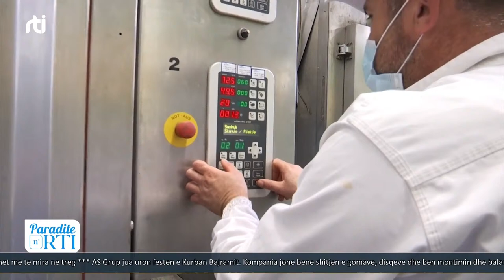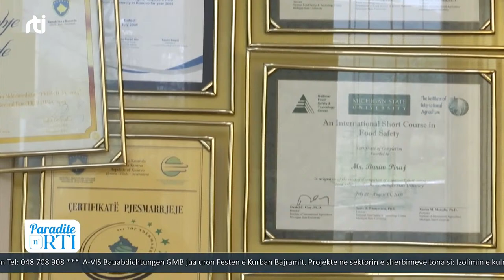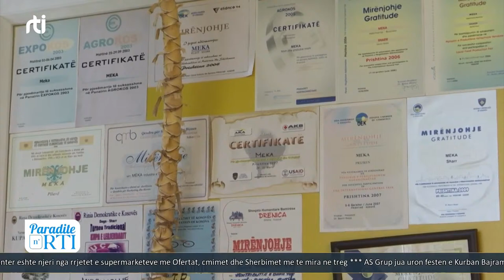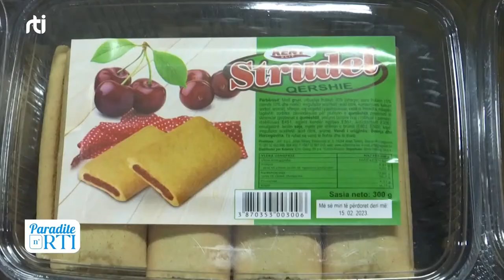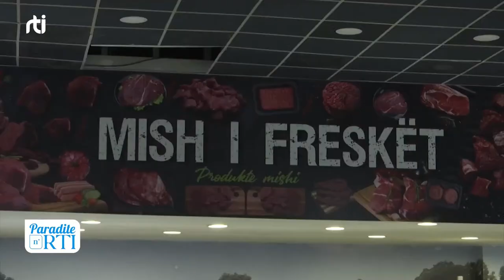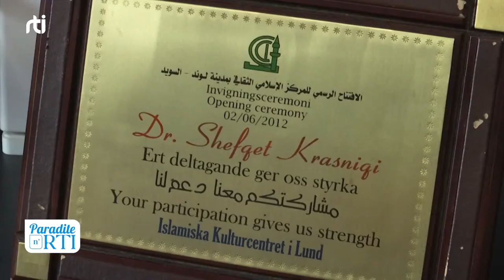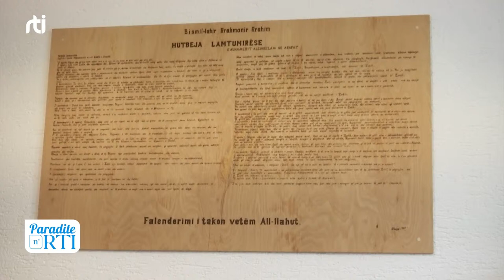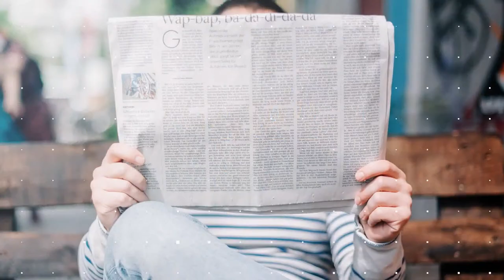2022 - Emisioni special Paradite n'RTI për festën e Kurban Bajramit